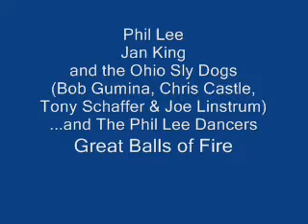Great Balls of Fire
Phil Lee, Jan King, Tony Schaffer, Bob Gumina, Joe Linstrum and Chris Castle with the "Phil Lee Dancers" (Tammy, Donna & Steve a/k/a Tall Boy) perform Great Balls of Fire at Honky Tonk House Concerts on June 6, 2009.

Videography by Brian Schmuck
Basement provided by Jay Johnson